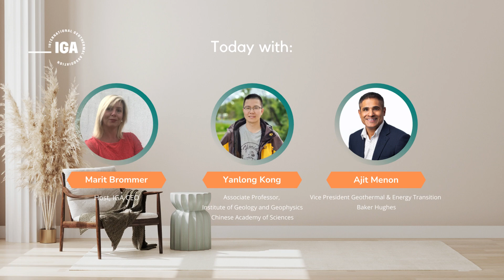Young Energy Talks #2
Guest Speakers:
- Yanlong Kong: Associate Professor at the Chinese Academy of Sciences, Secretary-General of Geothermics Committee of Chinese Geophysical Society, and Convener of Youth Forum at WGC 2023
- Ajit Menon: Vice President of Geothermal for Baker Hughes with over 25 years of global experience

Moderator: Marit Brommer, IGA CEO